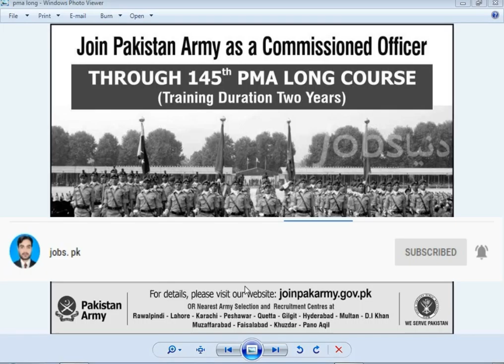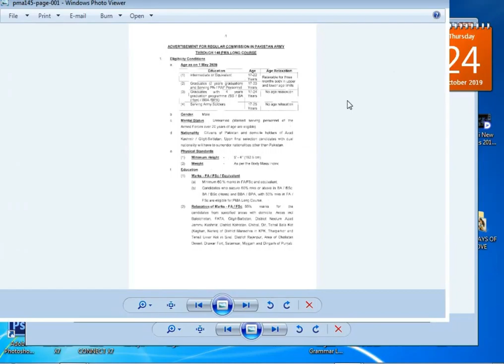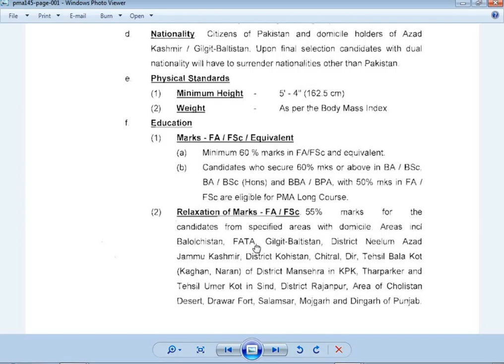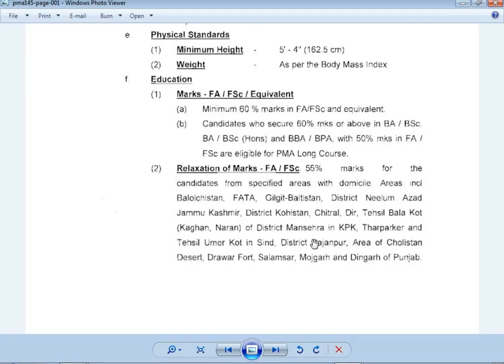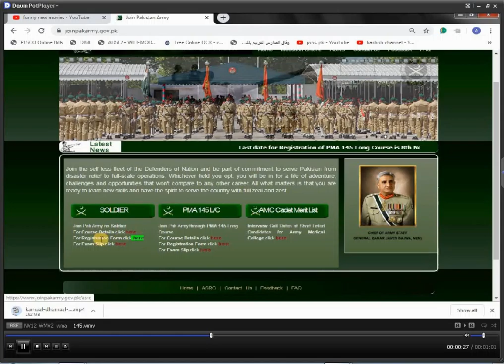Join Pakistan Army as A Commissioned Officer 145th PMA Long Course